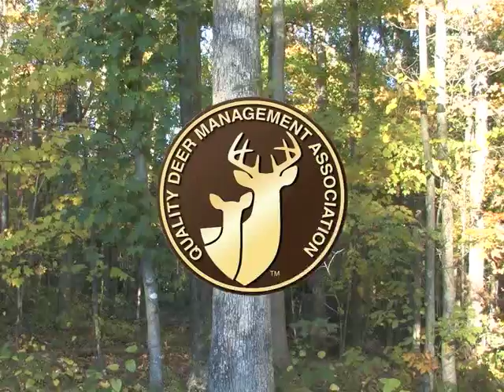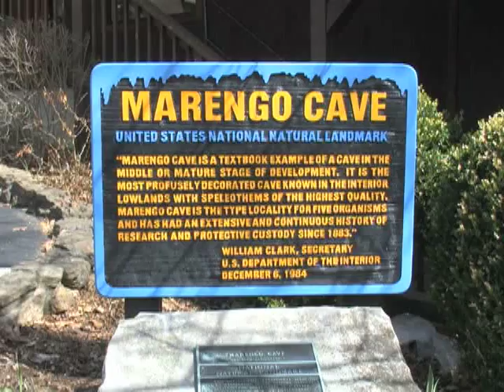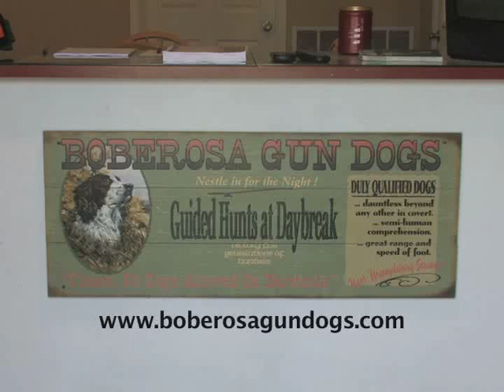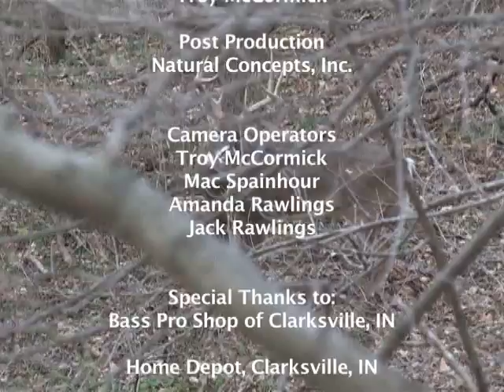Paralyzed Veterans of America Turkey Hunt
Indiana Outdoor Adventures takes four members of the Kentucky/Indiana Chapter of Paralyzed Veterans of America on a wild turkey Hunt in Southern Indiana.